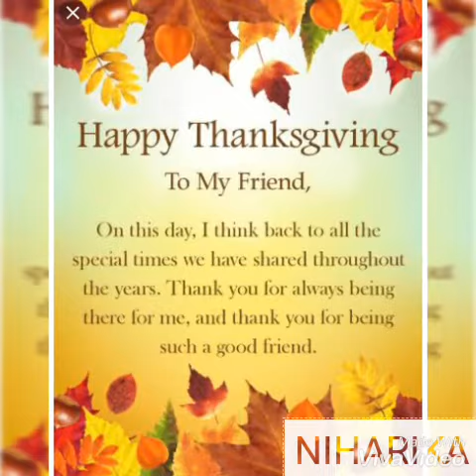Thanksgiving for 1000 Subscribers !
I would like to thank all my subscribers and viewers for their incredible support to my channel..I made this video to celebrate 1000 subs,these are really fun to make...